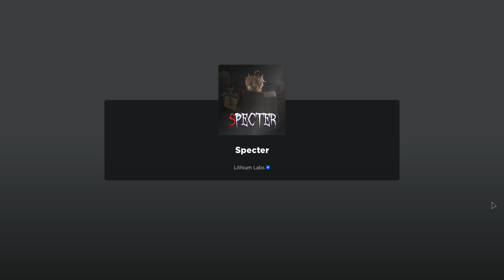Ghost hunting scariness part one! Of Specter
In this video me and qwerty play a ghost hunting game, so get ready to see if we can ketch a ghost!